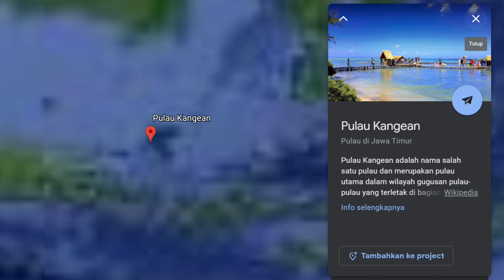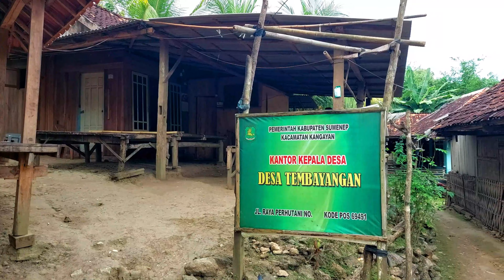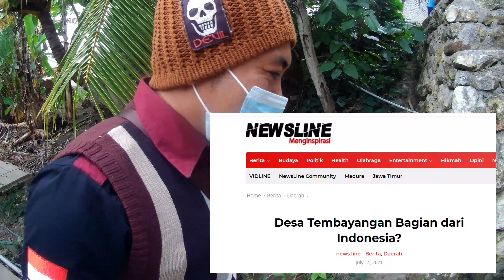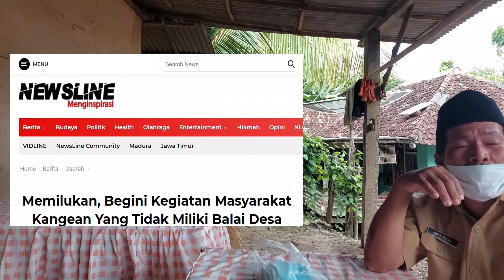OH....INDONESIA KU, KAMI TEMBAYANGAN JANGAN TINGGALKAN KAMI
INDONESIAKU

Jangan Lupa
Like kalau suka Video ini,
Share Videonya kalau bermanfaat.
Tekan tanda loncengnya supaya kalian tahu ketika ada Video terbaru dari Agus Mariyono Productions ,

Desa Tembayangan adalah desa yang berada di pedalaman kangean " PULAU CUKIR " akses jalan yang buruk hanya bisa dilalui paki sepeda motor , mobil NOOOOO.